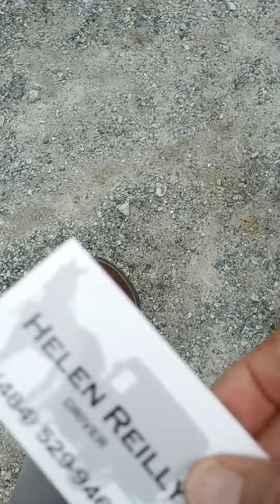This Amish Lady Was At The Nickel Mine Shooting